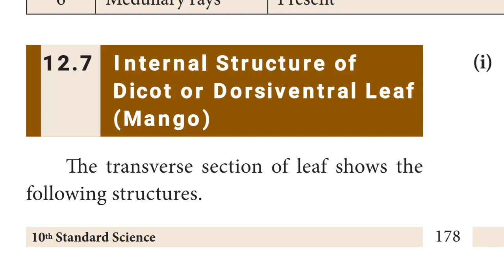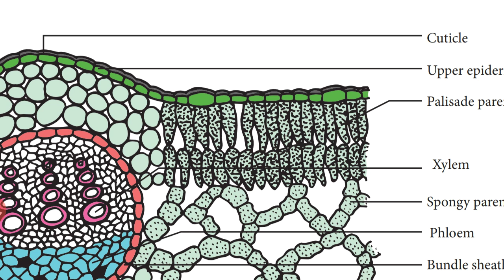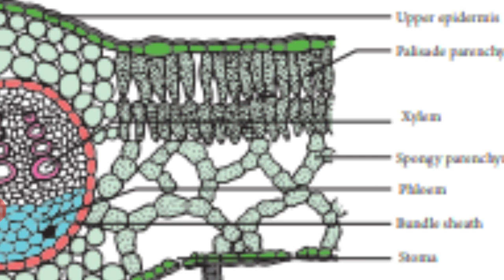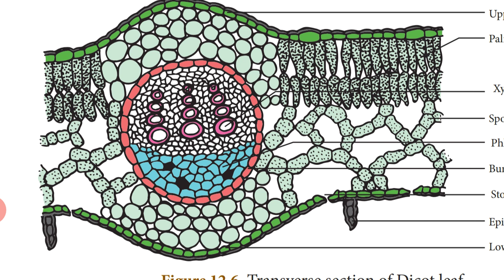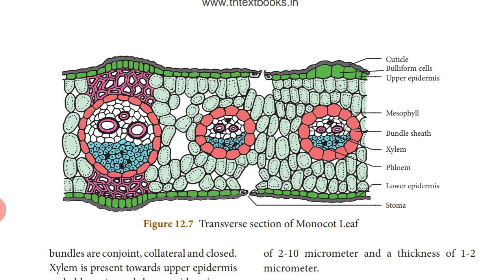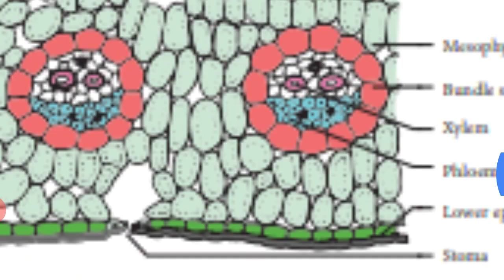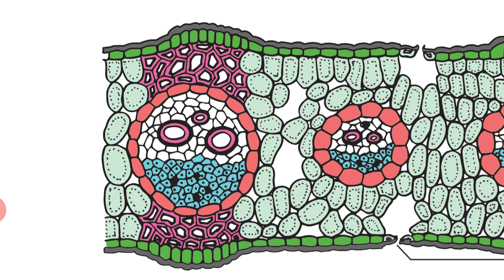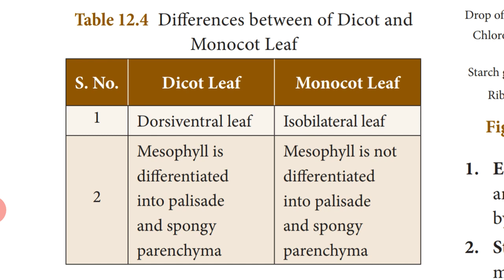10sci# Ln: 12 plant anatomy and plant physiology# part5